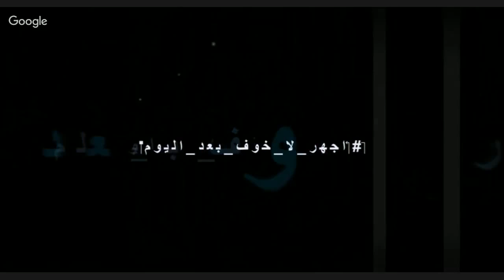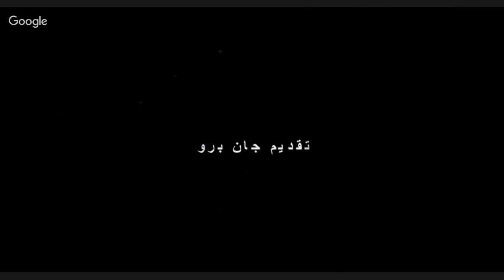برنامج الجهر بالالحاد الحلقة 84 مع الملحد التونسي اشرف البحيري